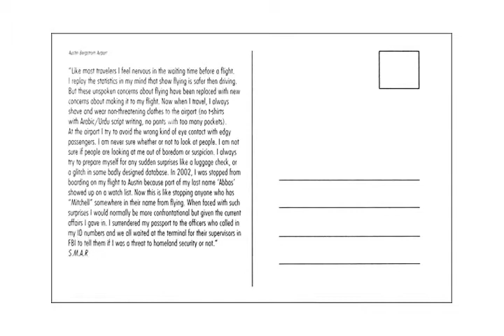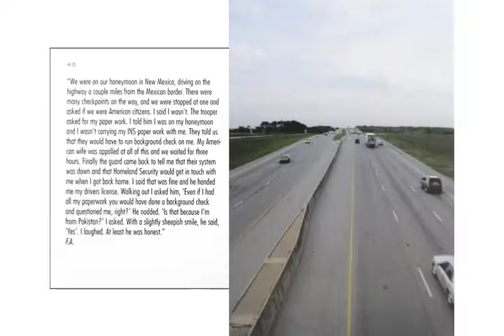Alia Hasan-Khan - 22TW gallery talk - 2005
New Art in Austin: 22 to Watch - Artist Talk

New Art in Austin: 22 to Watch, the second in a series of Austin Museum of Art triennial exhibitions, introduces twenty-two of Austin's hottest emerging artists whose work stretches the boundaries of contemporary art. The exhibition includes artists working in such media as film, painting, embroidery, printmaking, sculpture, interactive electronics, drawing, and color photography, as well as installation art incorporating such diverse materials as Post-it® notes, comic books, felt, wood, vinyl lettering, metal, cardboard, postcards, and Astroturf. Organized by the Austin Museum of Art, the exhibition was co-curated by Eva Buttacavoli, Joan Davidow, Dana Friis-Hansen, James Housefield, and Clint Willour, and is accompanied by a full-color catalogue with an introduction by Dana Friis-Hansen and essays by James Housefield.